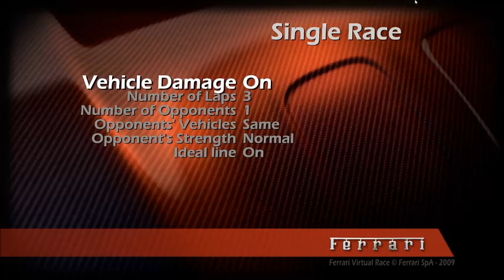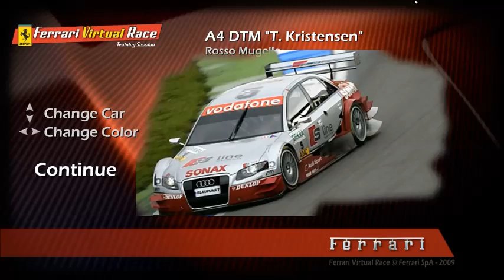Ferrari Virtual Race | Gameplay + Mod´s #7